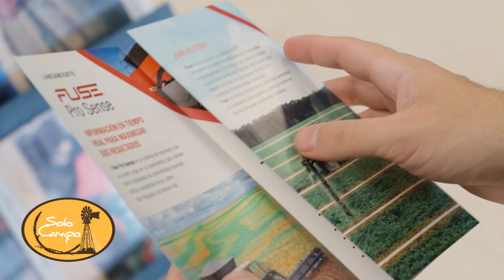Gerardo Primo - Gerente General Club San Jorge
Inauguración de Agro San Jorge - San Jorge (Santa Fe).